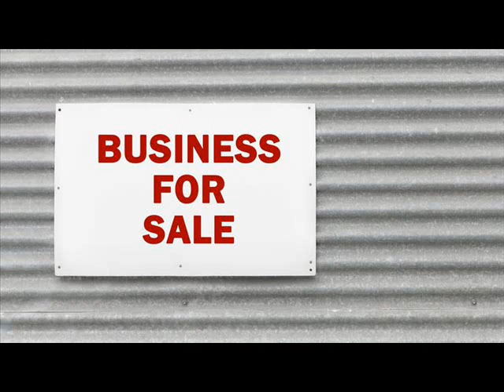Websites For Sale Alma Michigan .wmv